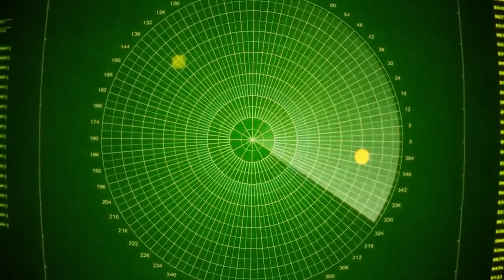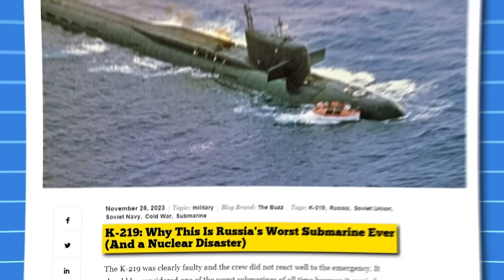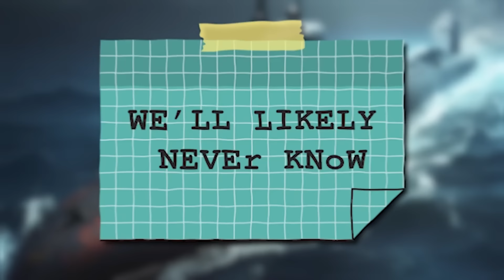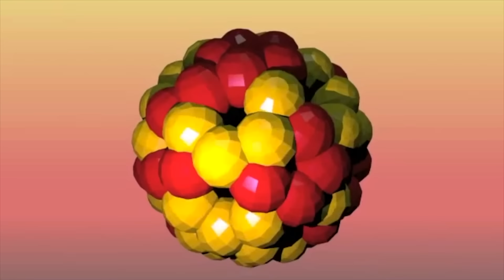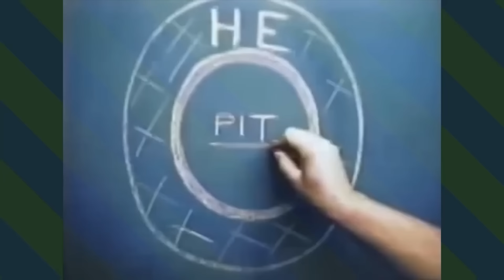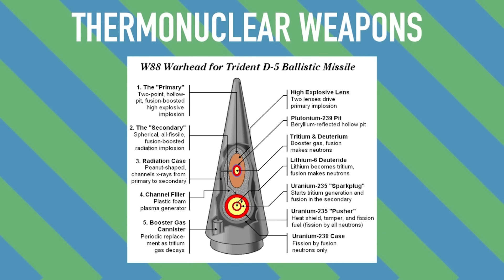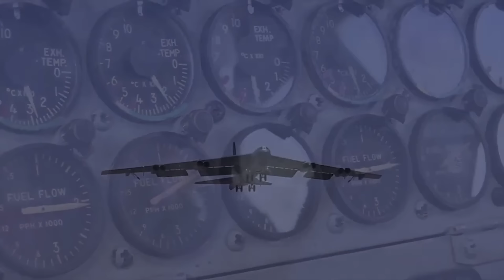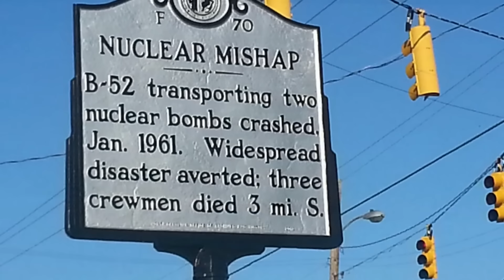Insane Nuclear Weapons Incidents That You've Never Heard Of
These are 6 insane stories about nuclear weapons and their history.

00:05 - Norwegian Rocket Incident

03:15 - Lost Nuclear Weapons

07:29 - Fighting a fire with Nuclear Weapons

12:32 - How do Nukes work?

19:07 - Nuke the Moon

23:02 - Nuking North Carolina